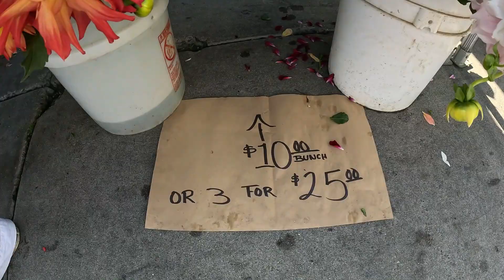Best Los Angeles Farmers Market? Santa Monica on Saturday Morning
Fresh organic produce, fresh baked sourdough and French bread, fresh cut flowers, dates, honey, pasture-raised chicken's eggs, organic meats, jewelry, clothes and all sorts of treasures can be found at one of LA's biggest Farmers Markets.